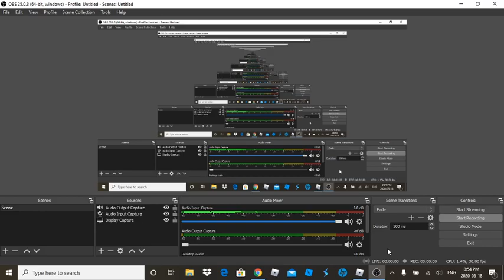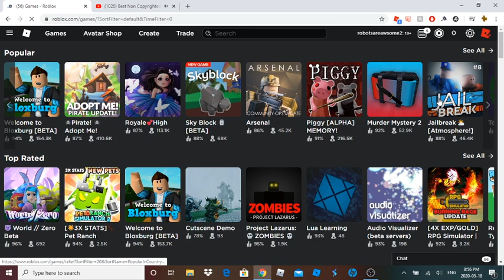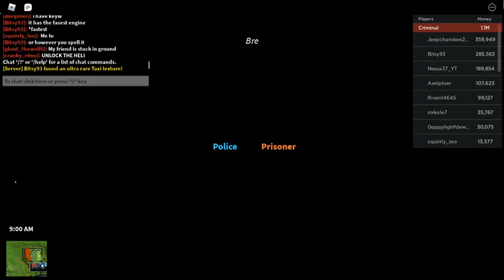Roblox Jailbreak Valt Safe Giveaway!!!!!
Today I will be playing Roblox Jailbreak.

Have you ever played Roblox Jailbreak?

Videos/Live Streams.

My link to support me.

Roblox Scammers.

Roblox Jailbreak.

Do you know a Roblox Scammer or Troller.

New Roblox Video.

Join me here: robotsareawsome2

Hope you like the thumbnail.

I did not make the thumbnail.

We will do a vote once everyone joins in to pick the game. (Live streams

only.)

This is Roblox Jailbreak.

Playing around in Roblox Jailbreak.

Roblox

New Logo.

Like sub tell your friends and enjoy.

What is Roblox? What is Roblox? ROBLOX is an online virtual playground and workshop, where kids of all ages can safely interact, create, have fun, and learn. It’s unique in that practically everything on ROBLOX is designed and constructed by members of the community. ROBLOX is designed for 8 to 18 year olds, but it is open to people of all ages. Each player starts by choosing an avatar and giving it an identity. They can then explore ROBLOX — interacting with others by chatting, playing games, or collaborating on creative projects. Each player is also given their own piece of undeveloped real estate along with a virtual toolbox with which to design and build anything — be it a navigable skyscraper, a working helicopter, a giant pinball machine, a multiplayer “Capture the Flag” game or some other, yet-to-be-dreamed-up creation. There is no cost for this first plot of virtual land. By participating and by building cool stuff, ROBLOX members can earn specialty badges as well as ROBLOX dollars (“Robux”). In turn, they can shop the online catalog to purchase avatar clothing and accessories as well as premium building materials, interactive components, and working mechanisms. I will get better in the future.

Wash your hands do not touch your face.